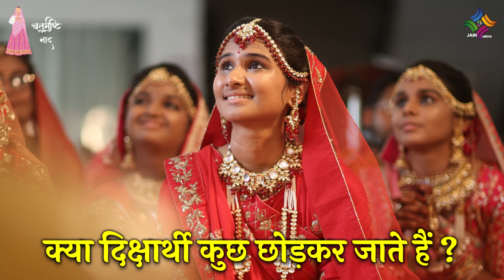Mumukshu Divya Speech - क्या दिक्षार्थी कुछ छोड़कर जाते हैं? - Diksharthi Speech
क्या दिक्षार्थी कुछ छोड़कर जाते हैं? यह प्रश्न हर बार दीक्षार्थियों को पूछे जाते हैं, इस प्रश्न का उत्तर दिया है Mumukshu Divya Bohra ने ! Diksharthi Speech | Mumukshu Speech |

प्रणाम,
जैन धर्म में दीक्षा को लेकर अनेक लोगों के मन में अलग अलग, विचित्र प्रकार के प्रश्न हमेशा से उठते आ रहे हैं, आज भी अनेक दीक्षार्थियों को ऐसे ही प्रश्न पूछे जाते हैं, कोई रोकता है, कोई टोकता है, कोई टेड़े सवाल भी पूछते हैं..
इस तरह से अनेकों प्रश्नों के उत्तर अब स्वयं दिक्षार्थी ही देंगे
जय जिनशासन
जय महावीर